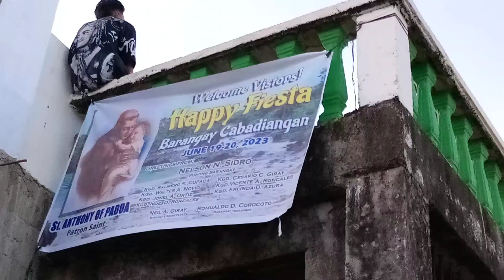BRGY. CABADIANGAN LAOANG FIESTA 2023